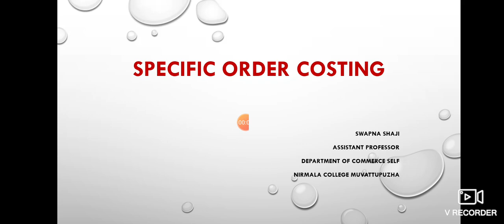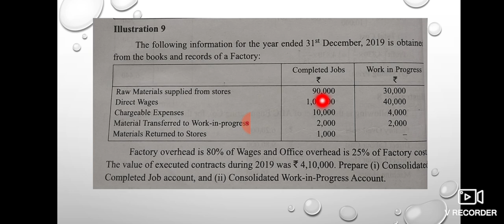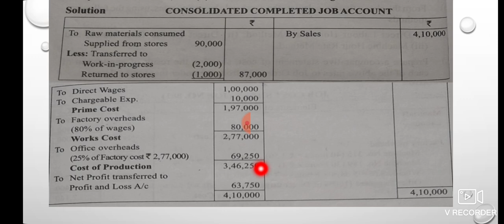COMPLETED JOB AND WORK IN PROGRESS ACCOUNT, JOB COSTING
Specific Order Costing   Job Costing, Cost Accounting  -2

job Costing
job Costing